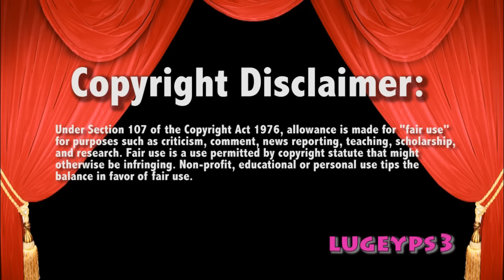WWE Raw 10/3/16 Roman Reigns attacks Rusev